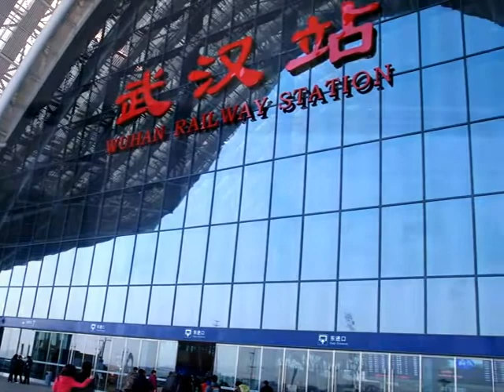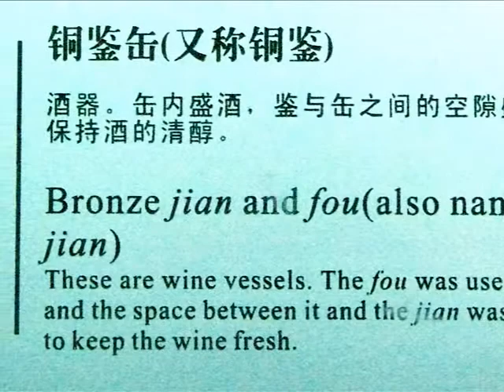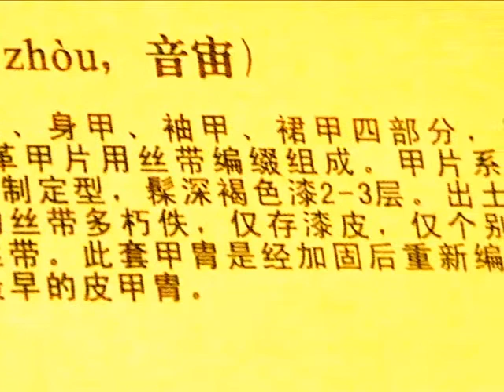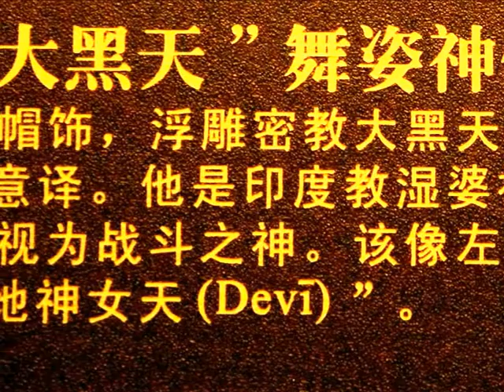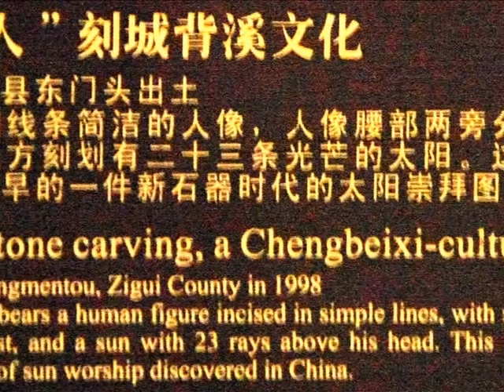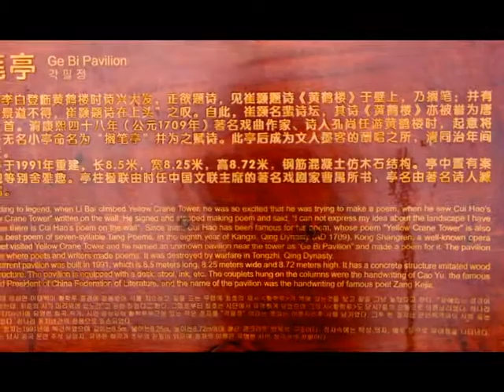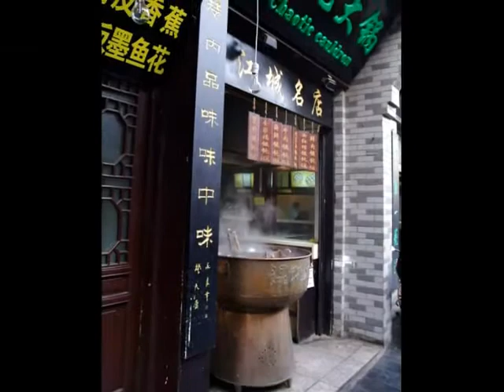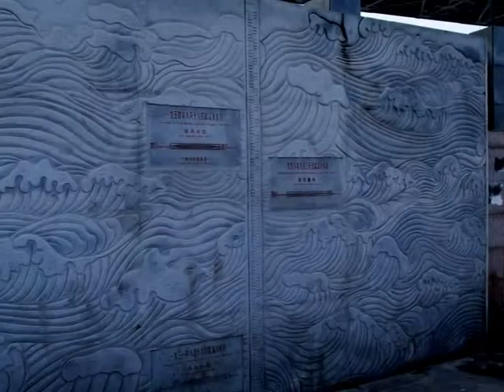湖北－赤壁．湖北省博物館．黃鶴樓．辛亥革命館.wmv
赤壁之戰是中國歷史上著名的以弱勝強的戰爭之一。公元208年（漢獻帝建安十三年）曹操率軍，南下荊州，然後討伐孫權。孫權和劉備組成聯軍，由周瑜指揮，在長江赤壁(今湖北赤壁市西北，一說今嘉魚東北)一帶大破曹軍，從此奠定了三國鼎立格局。赤壁之戰是第一次在長江流域進行的大規模江河作戰，也是孫、曹、劉各家都派出主力參加的唯一的戰事。
巍峨聳立於武昌蛇山的黃鶴樓，享有"天下絕景"的盛譽，與湖南黃鶴樓，江西南昌滕王閣，並稱為"江南三大名樓"。黃鶴樓建於三國時期吳黃武二年（西元223年），傳說是為了軍事目的而建，孫權為實現"以武治國而昌"（" 武昌 "的名稱由來於此），築城為守，建樓以瞭望。至唐朝，其軍事性質逐漸演變為著
名的名勝景點。
辛亥革命武昌起義紀念館位於湖北省武漢市武昌區閱馬場北端，建於1909年，原為清政府的「湖北省諮詢局」大樓，後來成為武昌起義軍政府組成的地方，又稱「紅樓」。有關當局在辛亥革命七十周年紀念（1981年）的時候，把這座建築物改建成為紀念館，紀念館的名稱由宋慶齡親筆題寫。1911年10月10日，武昌起義成功後，革命政府就在這宣佈成立湖北軍政府，宣告廢除封建帝制，成立中華民国，並號召全國各省起義。在南京臨時政府成立前的3個月，湖北軍政府都是在這代行中央政府的職務。
館內收藏了一千多件與辛亥革命有關的歷史文物，還有過萬張的珍貴歷史照片，以及孫中山先生和黃興先生的生平事跡展覽。
經過修復後，不少具歷史意義的地點已經開放予公眾參觀，包括軍政府大門、軍政府禮堂、黎元洪臥室和會客室、秘書處、黃興召開軍事會議的會議室、孫中山會見湖北軍政人員的會客室等等。